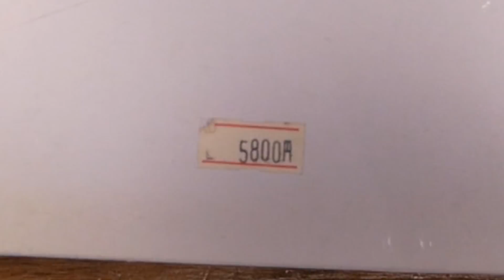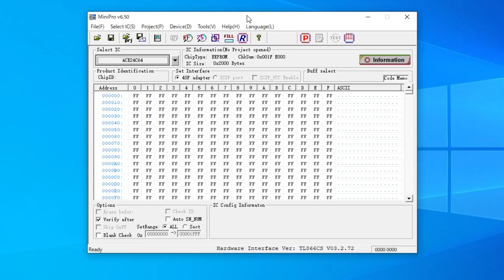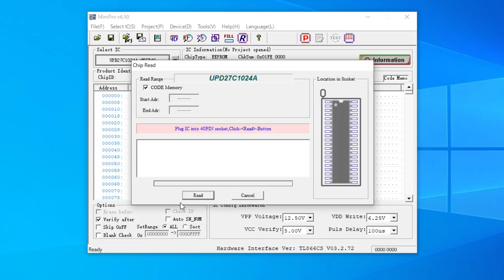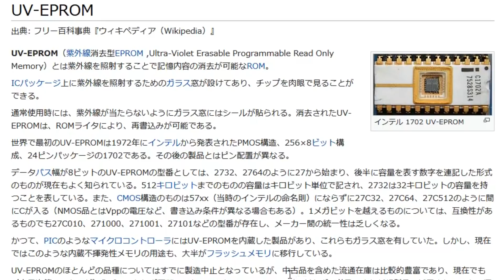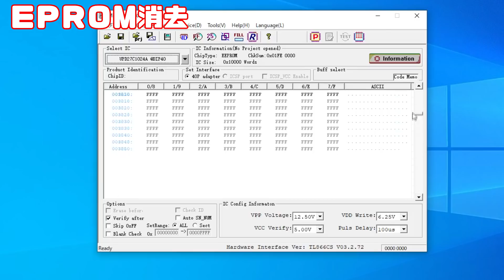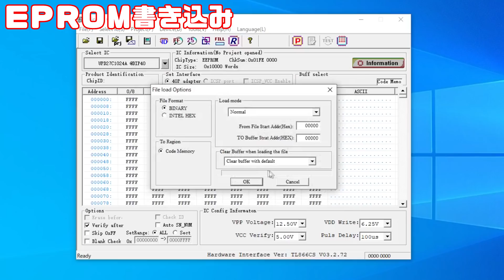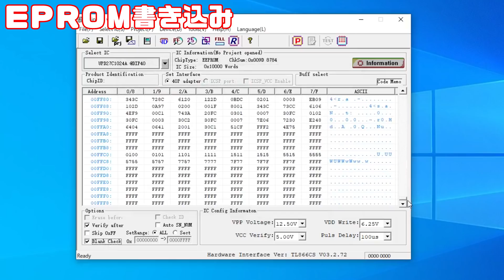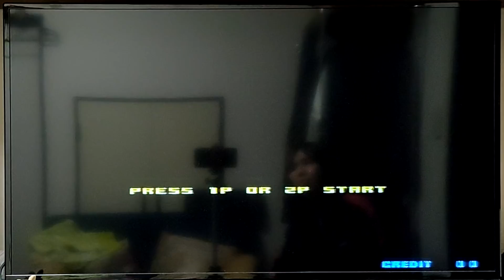40年前の失われた技術!!EPROM開発環境でプログラム書き込み&消去方法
80年代～90年代前半まで主流だった『UV EPROM開発環境』の試験運用を行います。
プログラムの書き込み・消去方法をNEOGEOのUNIVERSE BIOSを使って紹介します!!
使用環境：『ROM Writer TL866』『ROM Eraser』

【もくじ】
00:00 UV EPROM開発環境
00:44 TL866プログラマ
01:59 ROM Eraser
03:49 UV EPROM
04:27 EPROM読込み
06:31 UV EPROMとは?
08:16 データ消去
09:46 NEOGEO UNIVERSE BIOS
11:43 EPROM書込み
13:15 BIOS交換
15:12 まとめ